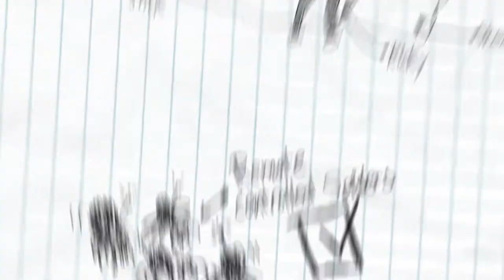Trailer: Desmond Pucket Makes Monster Magic